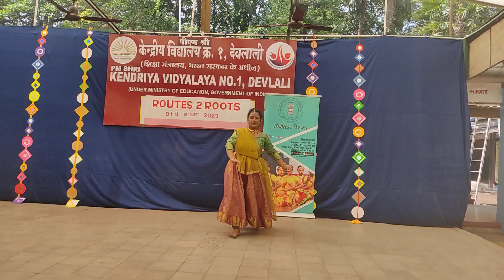Kathak Dance Workshop